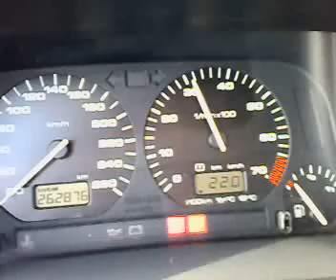Sonido Vw Golf Vr6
Aqui os dejo con un poco de la sinfonia que desprende un motor Vr6, aqui todavia estan sin poner los colectores y sin anular el catalizador.